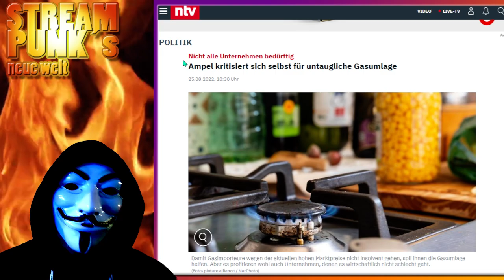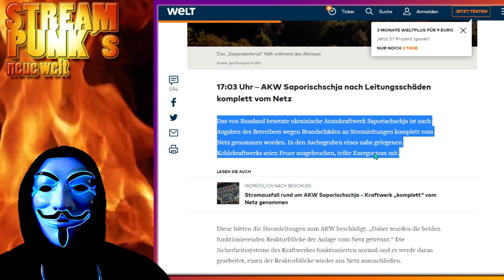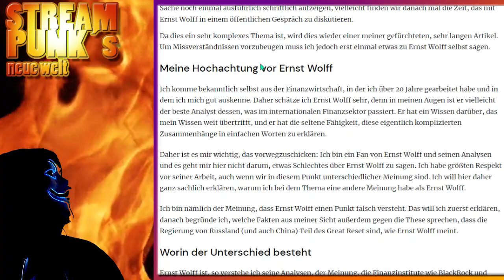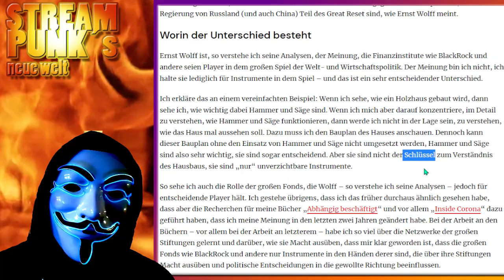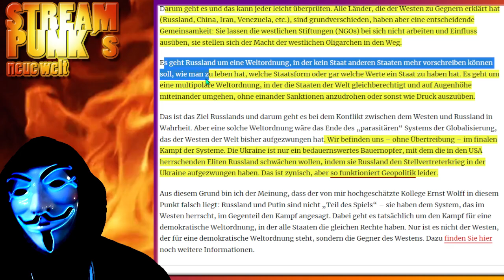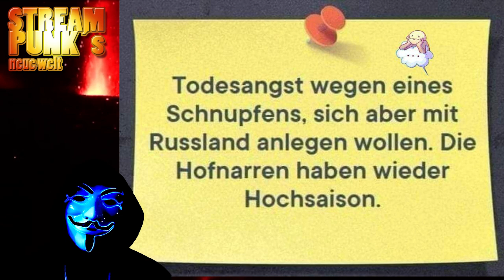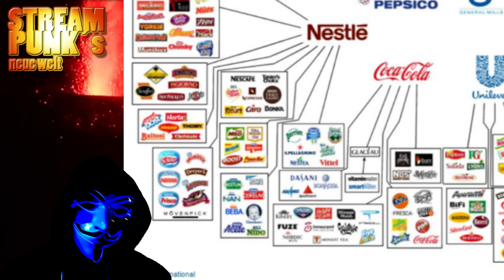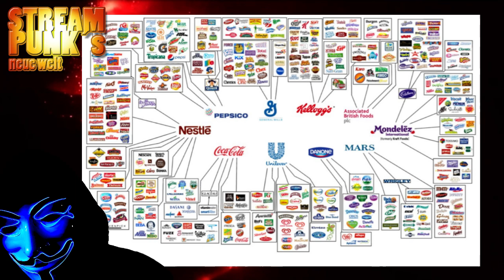Waldimir Putin - Ein Ersatzspieler des Great Reset?